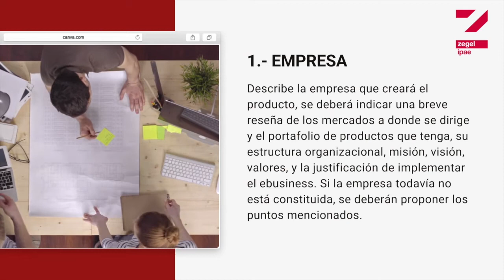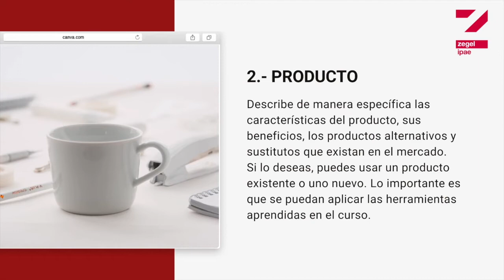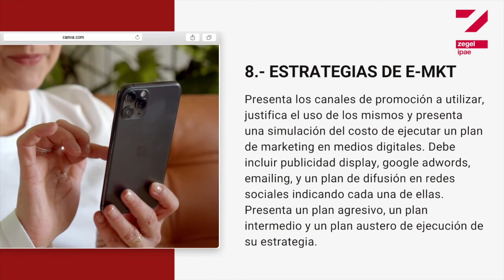Ebusiness - Proyecto final